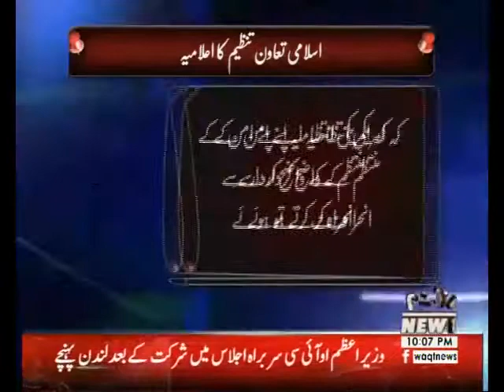Apna Apna Gareban 13 December 2017